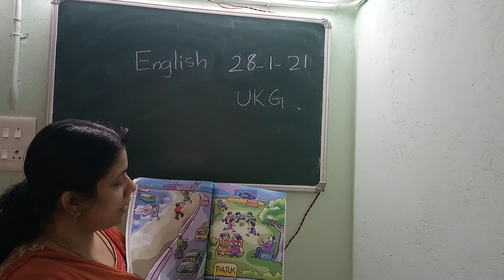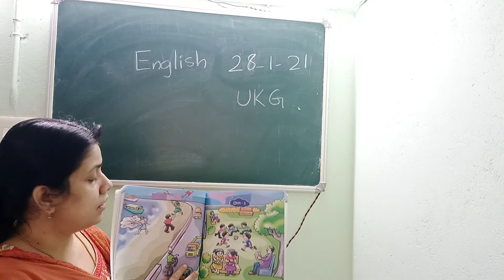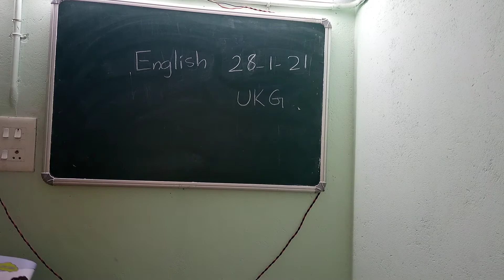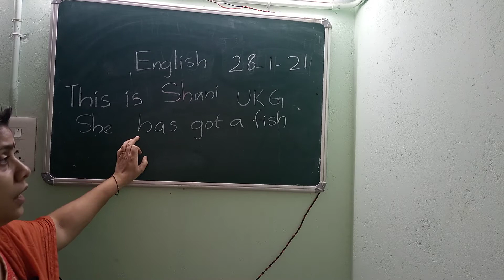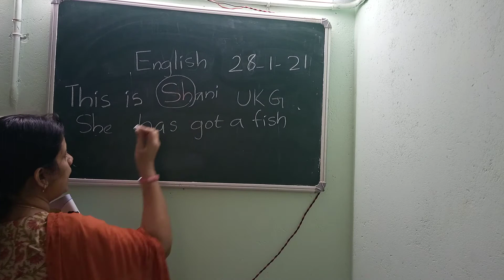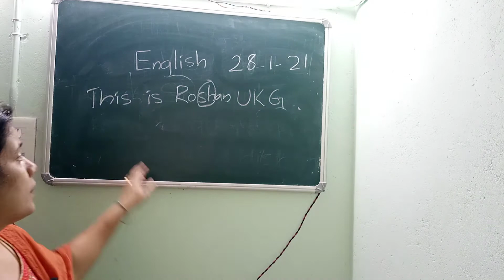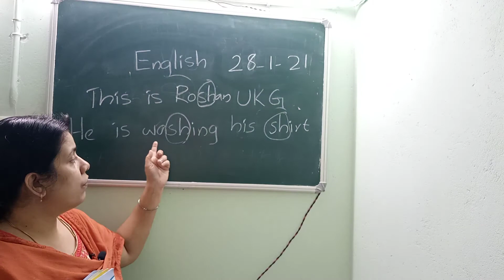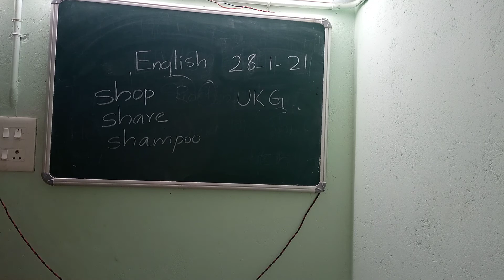28/1/2021 U.K.G ENGLISH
28/1/2021  U.K.G  ENGLISH